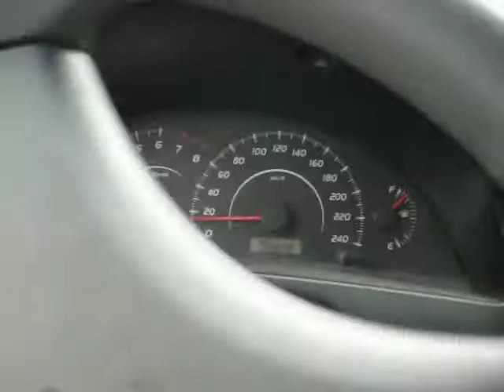VISHAY SWAMY IN GHALA OMAN.AVI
i had driven in our ghala warehouse on 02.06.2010. when phet cyclone came in oman.